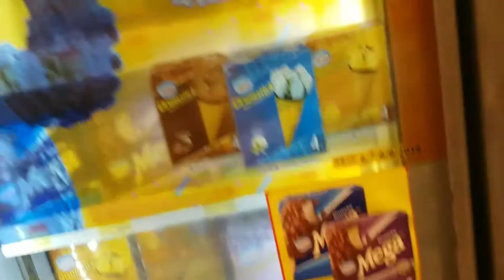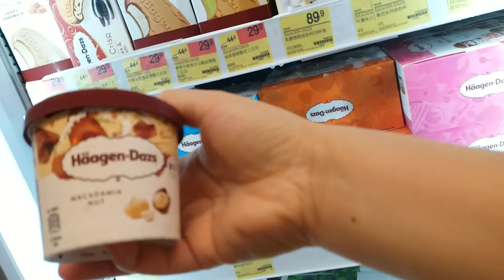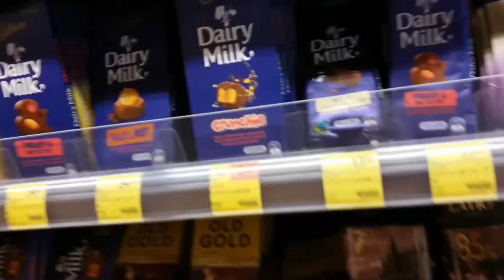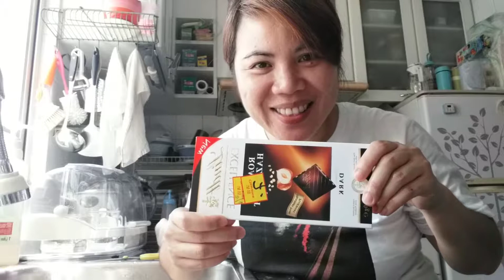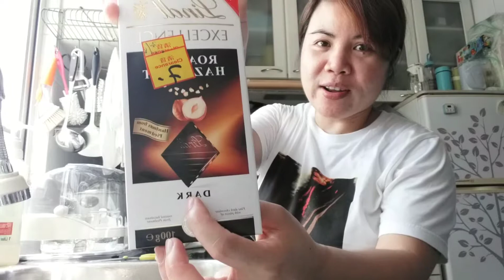Vlog 22: My Favorite Chocolates On Sale 🤗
Hi guys,